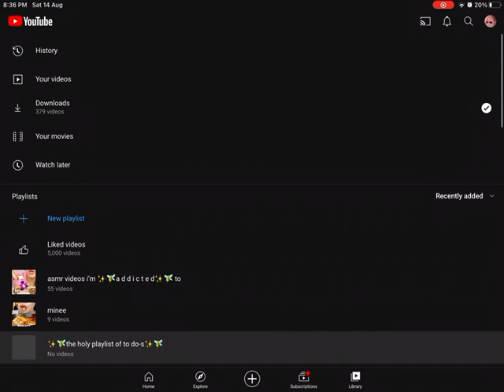tf just happened